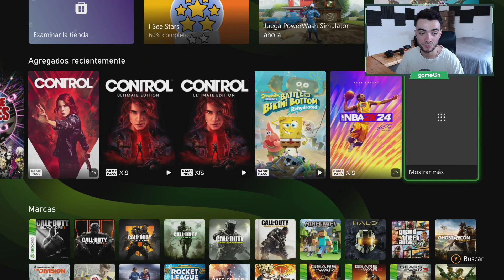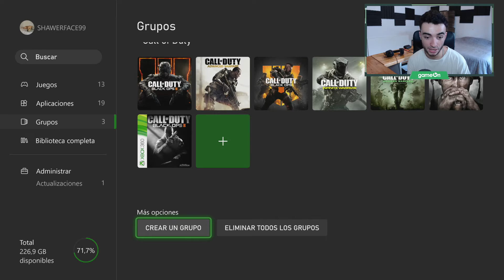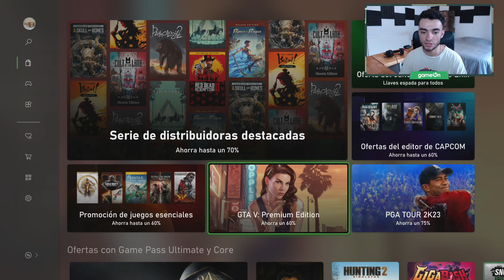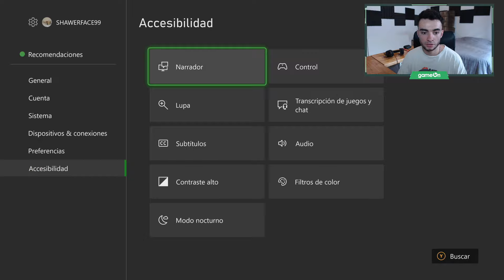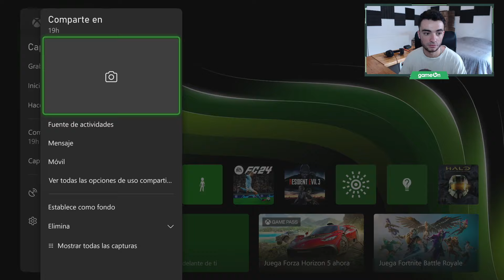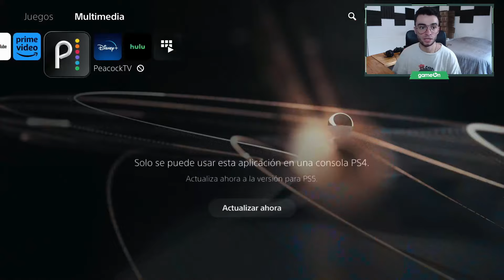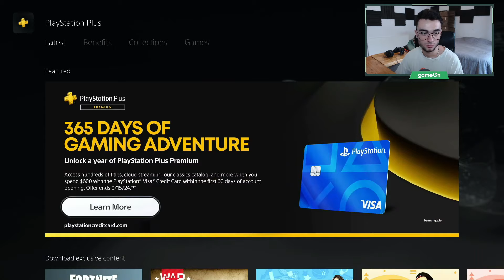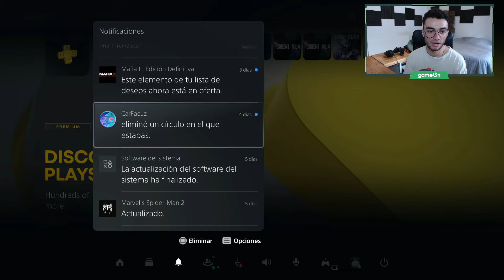PS5 vs XBOX SERIES X - ¿Cuál Tiene Mejor Interfaz? - 2024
Comparación entra las interfaces de PlayStation 5 y Xbox Series X en 2024 🔥 ¿Cuál es mejor? ¿Cuál tiene mejor menú?

► ¡SEGUIME!